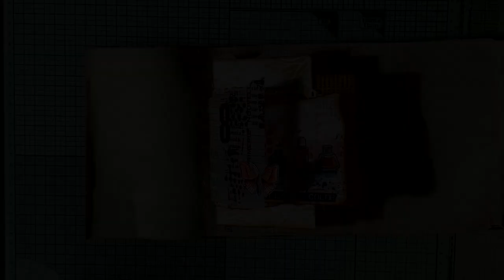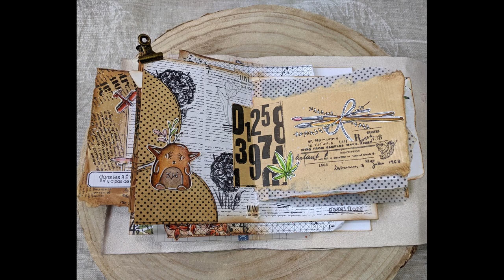Présentation de mon Junk journal Chou & Flowers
Je vous présente dans cette petite vidéo mon Junk journal réalisé avec la collection Voyage imaginaire de Chou & Flowers.

Matériel utilisé :
Papier Chou & Flowers :
. les junks voyage imaginaire :